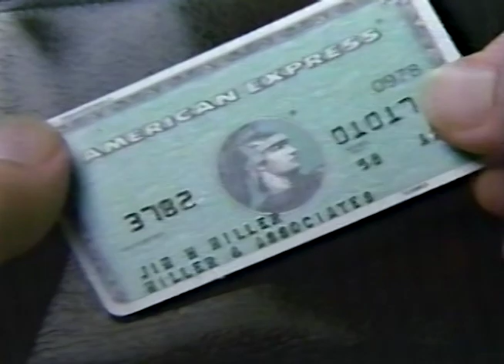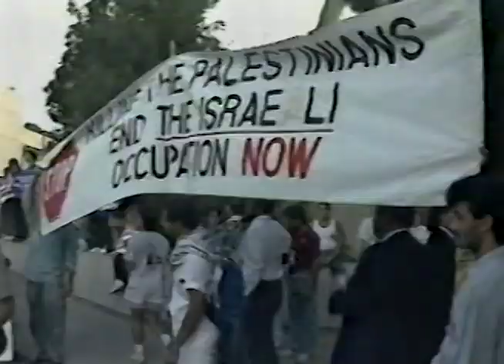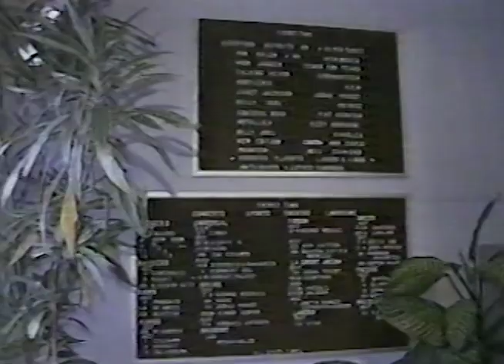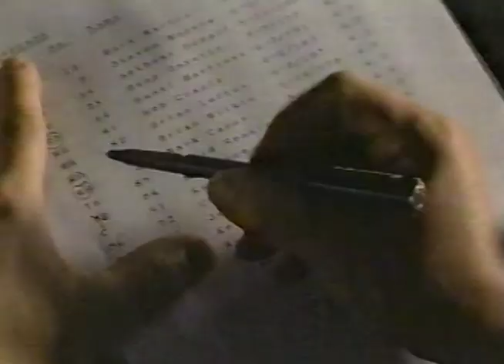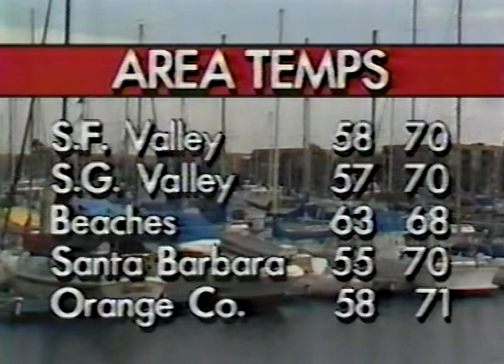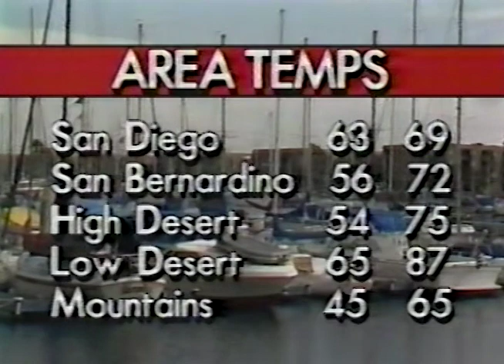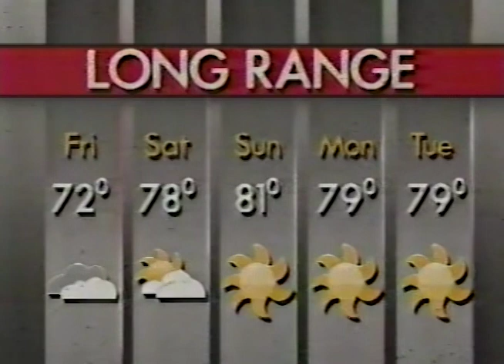KCBS TV Channel 2 Action News at 11pm Los Angeles October 13, 1988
This broadcast is from KCBS TV in Los Angeles, California, United States from October 13, 1988.
Some promos, commercials, branding, or interstitial material may be included.